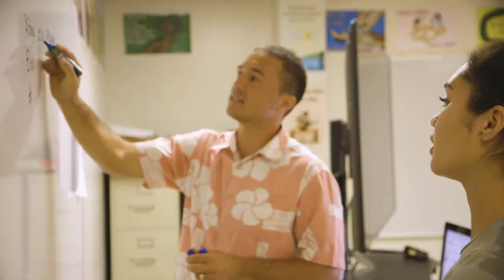'Iolani Faculty On The Culture of the School